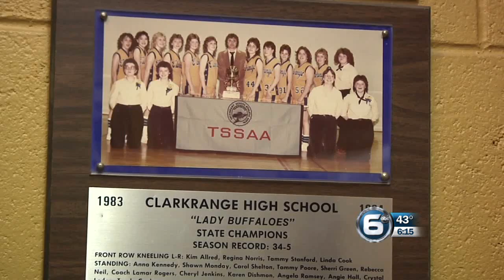Clarkrange's Pat Summitt